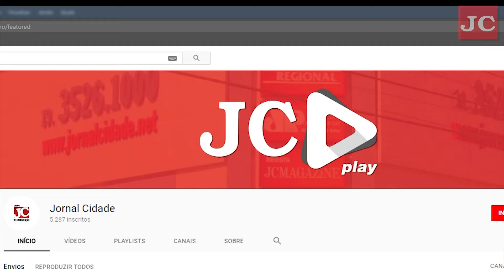Prevenção ao suicídio é tema de palestras na Unesp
Universidade Estadual Paulista - Unesp realiza programação de prevenção ao suicídio nesta semana em Rio Claro, com palestras gratuitas abertas à comunidade. Nesta terça-feira (21), no Anfiteatro II, em frente à biblioteca, no campus da Bela Vista. Nesta terça, às 16 horas, o psiquiatra Felipe Renato Nadai fala sobre o tema "O vazio que habita em mim".  Na quinta-feira (23) o psicólogo Rafael Alves Galli aborda o tema "; Será que chamei sua atenção? A psicologia além do suicídio", às 10 horas. Em entrevista, Galli explica como familiares e amigos podem colaborar para evitar o suicídio.